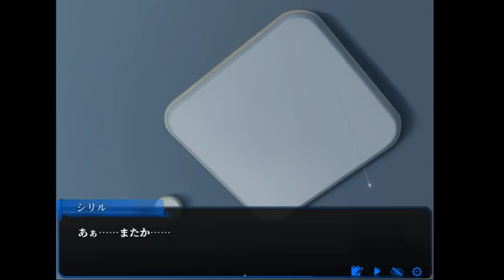Fate/Empire of Dirt (Demo)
Doujin game 【Fate / Empire of Dirt】
Trial Version Part 1